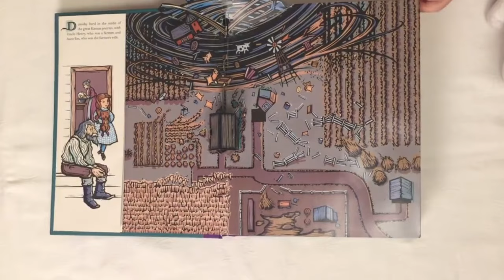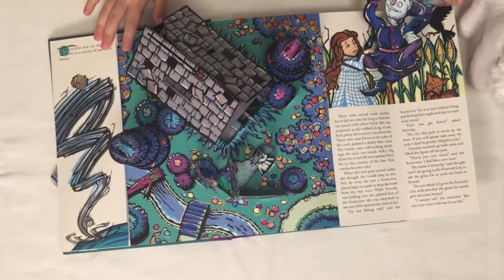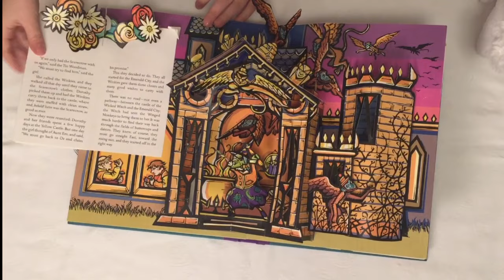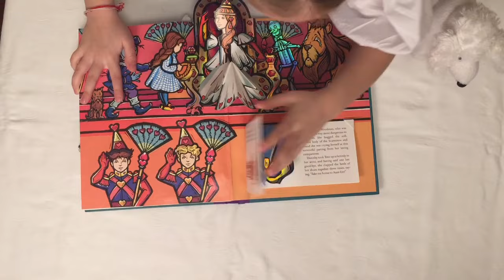KİTAP TANITIMI-3 Boyutlu Oz Büyücüsü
Ela'nın bu aralar en sevdiği masal Oz Büyücüsü!

İlk kitabın basılmasının 100. yılını kutlamak için Robert Sabuda muhteşem bir 3 boyutlu pop-up kitap yaratmış.
Bu kitap bizi çok heyecanlandırdı. Umarız siz de beğenirsiniz.